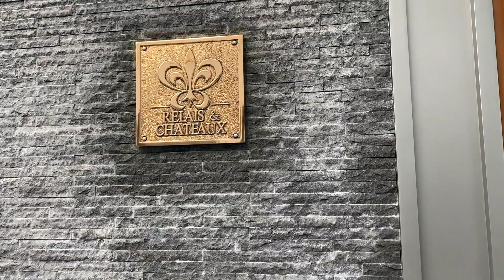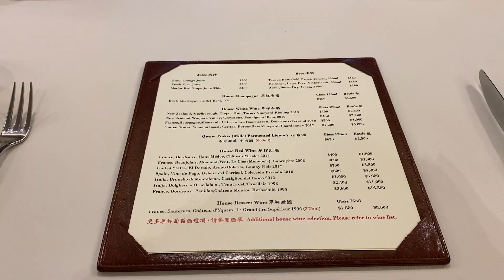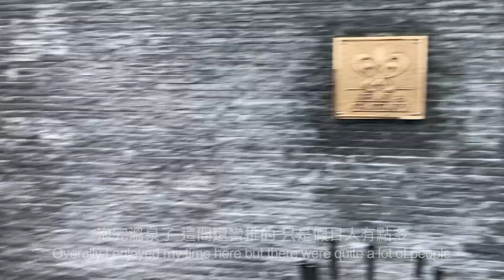VLOG | Weekend Getaway in Beitou January 2021, 北投溫泉行 - 三二行館, 加賀屋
Two weekends in Beitou with my family back in January 2021!
一月的時候去北投泡溫泉！
Hi, I'm Christine - a 20 years old girl from Taiwan! Currently a sophomore at USC studying Economics with minors in Business Finance and Computer Programming! I love to eat, take pictures, and dance!